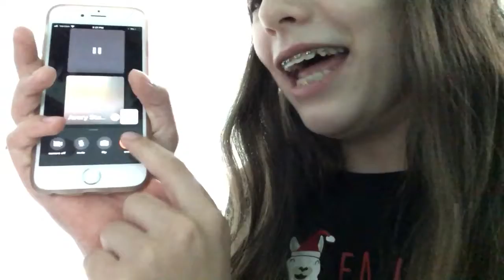When your good friend satan takes you’re phone over